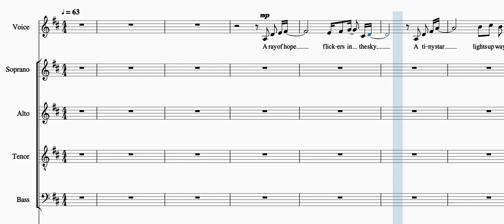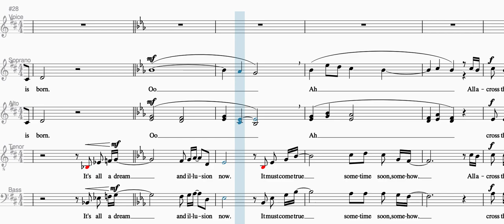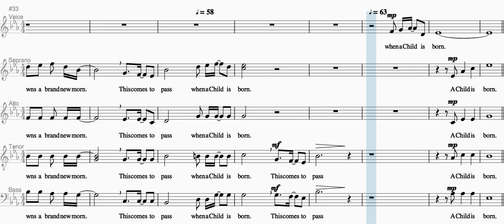When a Child is Born arr Snyder Alto predominant